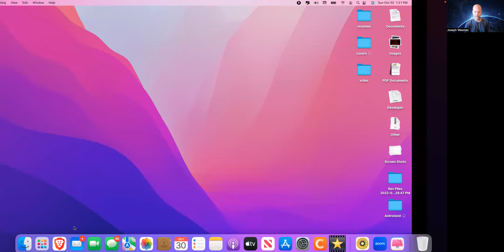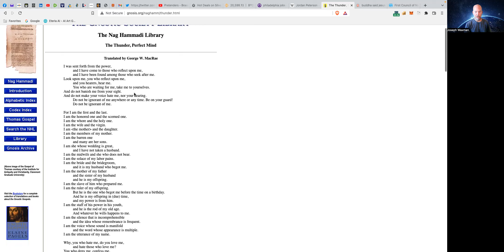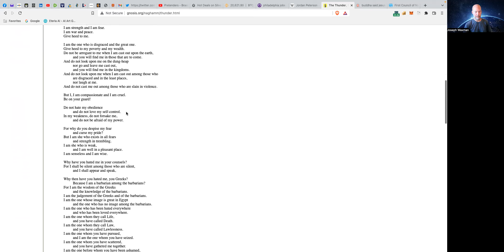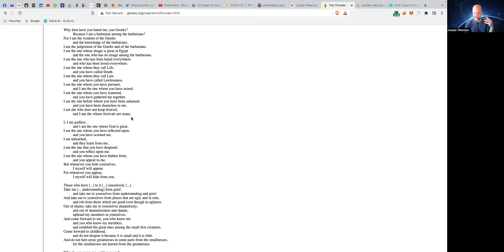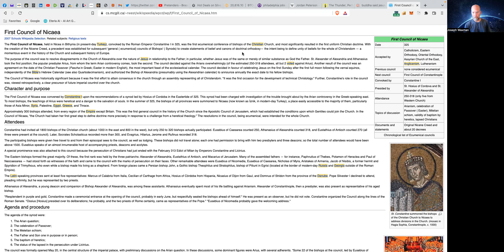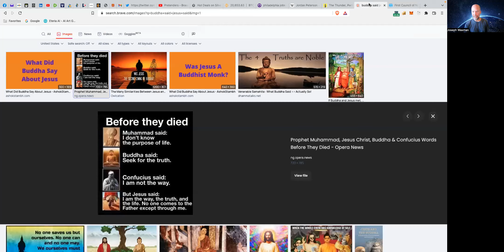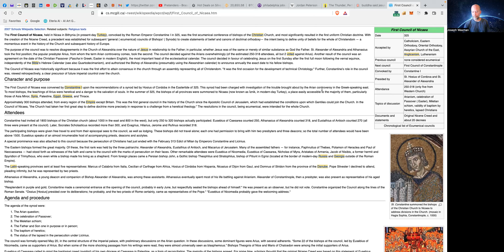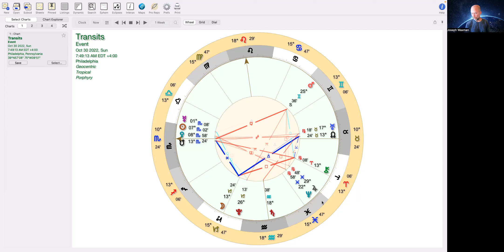God, Religion and Spirituality